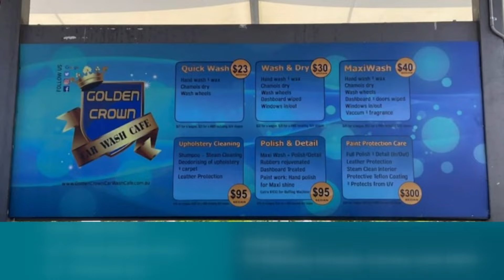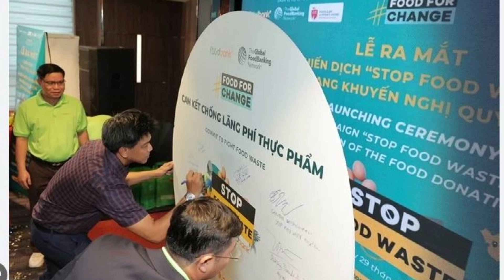ĐIỂM BÁO THẾ GIỚI - 01/10/2024